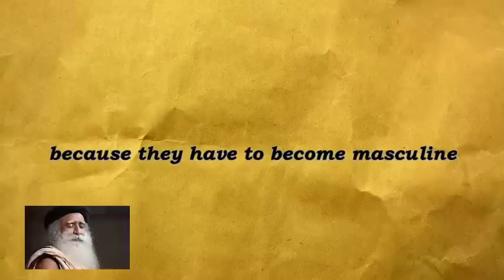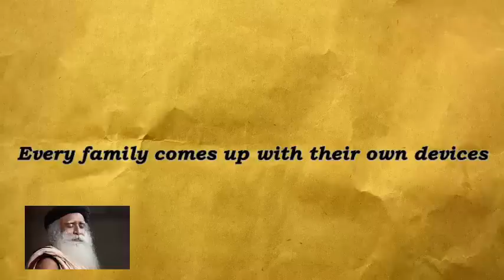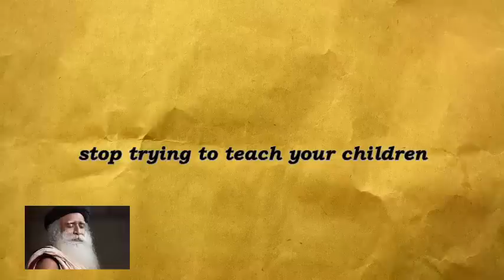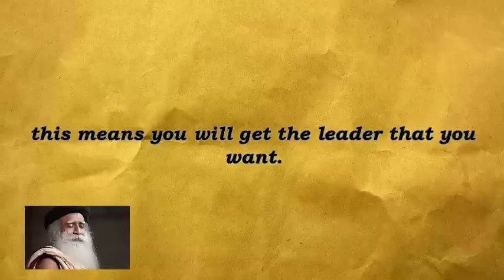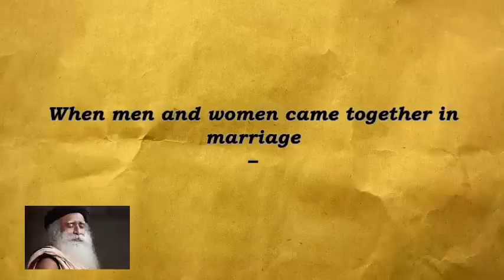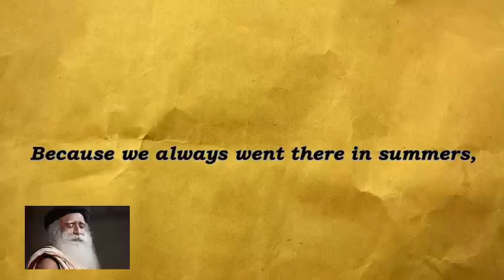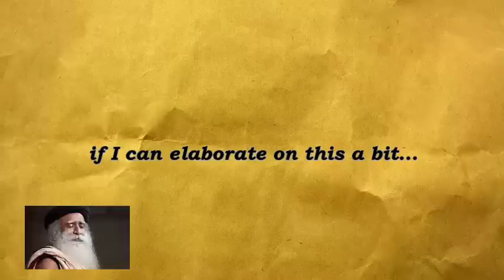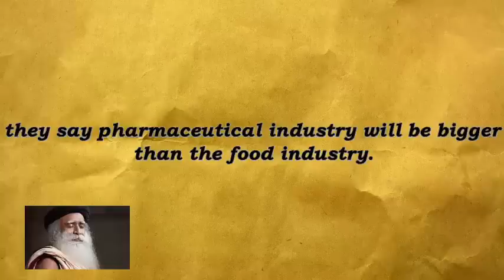sadhguru - Women may win, but feminine will lose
-Women can succeed today in this world
only if they're like men.
-Women may win, but feminine will lose out, unless we restructure our societies,
-giving equal significance to all the subtler aspects of our life, where naturally feminine will become prominent
and important in our lives.
-I would say it is not essentially against women.
-The violence is not against women.
-Right now, we have adopted this mentality,
-theres a whole lot of violence against children,  irrespective of their gender.
-So what this shows is,we are willing to beat up anybody, whos little weaker than us.
-this is always misunderstood as this is violence against a particular gender.
No, no,
-if they find anybody little weaker than them, theyll beat them up.